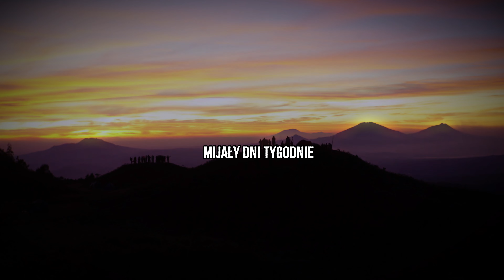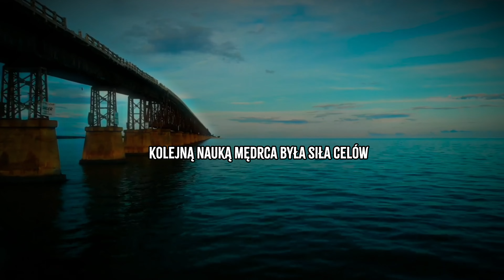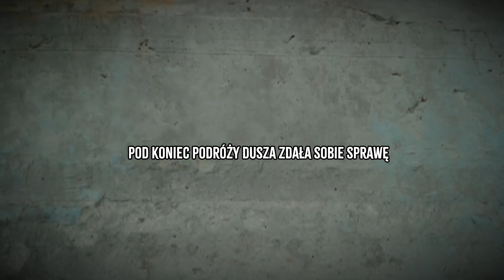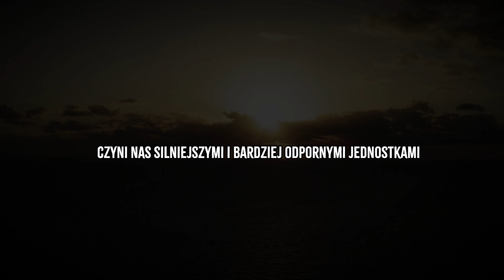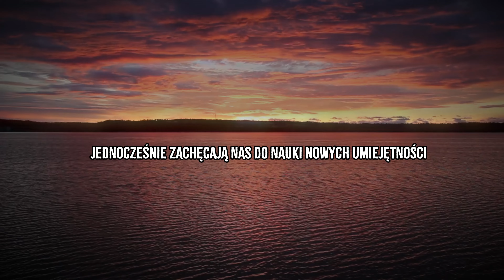10 Nawyków Które Sprawiają że Jesteś Słaby (Natychmiast Usuń Je Ze Swojego życia)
10 Nawyków  Które Sprawiają  że Jesteś Słaby (Natychmiast Usuń Je Ze Swojego życia)